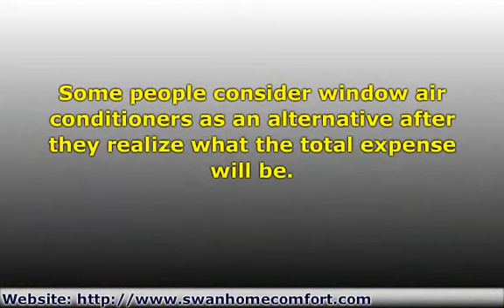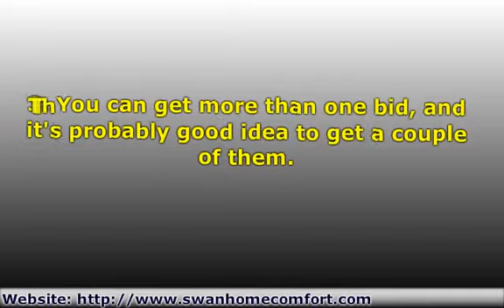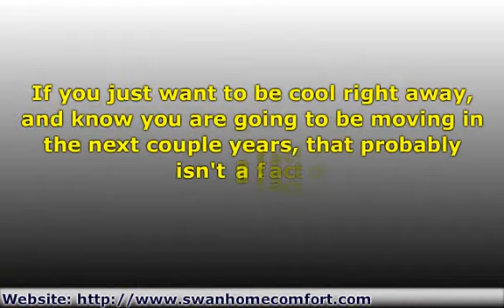Loveland Air Conditioning Bid Tips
Do you live in Loveland, Colorado? It is time to get a free pre season air conditioning bid.